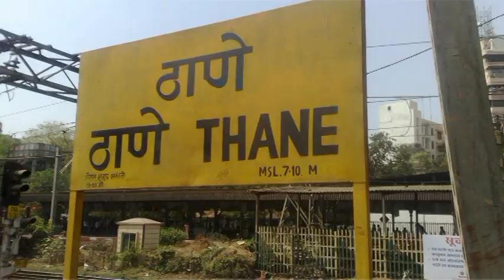एन.टी. केळकर आंतरशालेय क्रिकेट स्पर्धा २२ डिसेंबरपासून | आ.संजय केळकर यांची माहिती